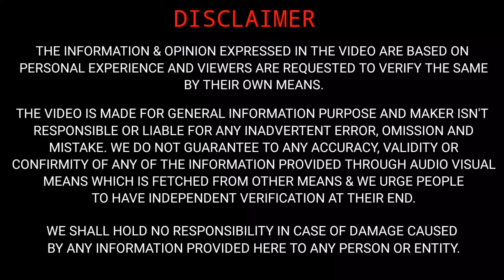DJI ACTION 2 UNWRAPPING 🔥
Hello everyone,

Sharing a video on DJI ACTION 2 UNWRAPPING.

EM cars
EM
CARS
em cars
emcar
EMCAR
djiaction2
fronx2023
emcars
dji action 2
dji action 2 review
dji action 2 power combo
dji action 2 zoom test
dji action 2 review in hindi
dji action 2 hindi review
dji action 2 zoom test car
dji action 2 dual-screen combo
action 2
dji action
dji action 2 real life review
dji action 2 video quality
dji
dji action 2 vlogging
dji vlogging set up
dji camera set up
dji compact cam
dji portable camera